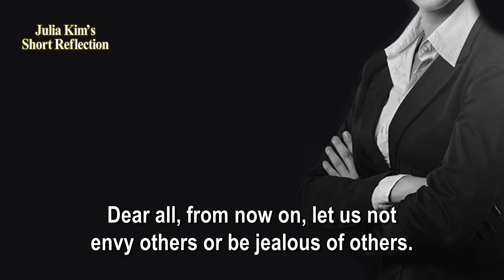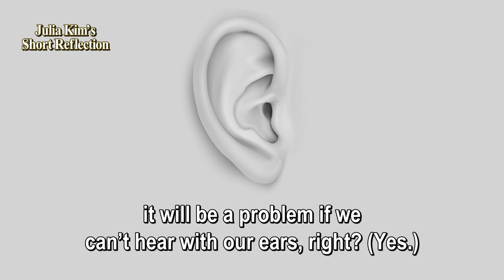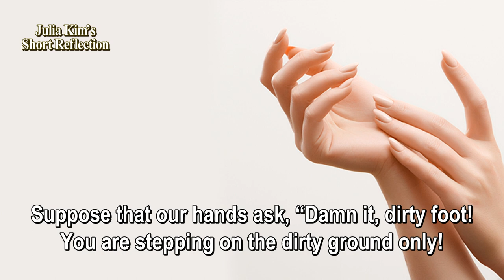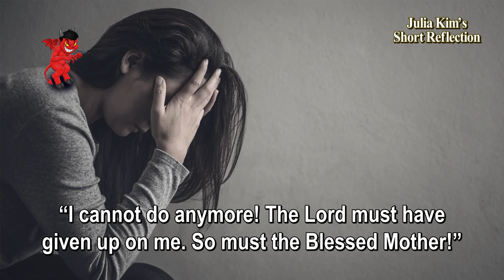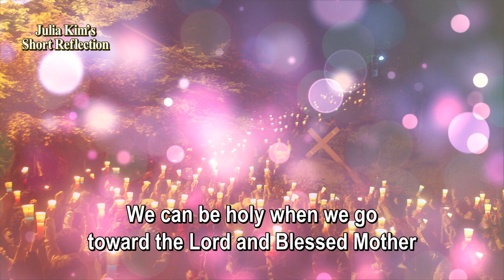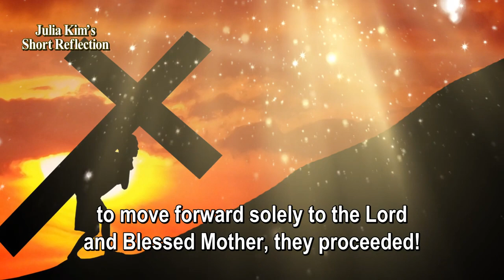[Short Reflection] “God is One, and we are His body” (Julia Kim of Naju, Korea)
But even though you cannot do it well, with hope, confess, “Yes, I can do it!” Even though we fell down this time, we should rise up like a roly-poly toy and do it again with a dignity of confidence saying “I can do it!” No matter how difficult and hard, if we completely entrust ourselves to Jesus and the Blessed Mother, we can be holy.